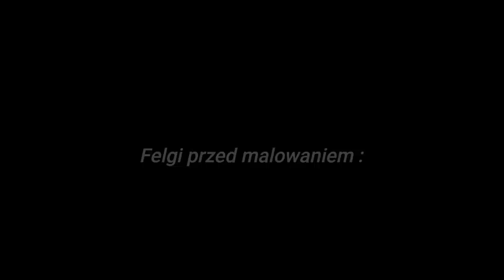😃Kilka słów o MTZ Belarus 920.3 cz.1😃😁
Pierwszy tego typu filmik na moim kanale :D
Dajcie znać czy się podoba😃😁
Muzyka :
- Jax Jones x Martin Solveig x Madison Beer - All Day and Night (DJ Prezzplay Radio Edit)
- Majlo - Radiation (Original Mix)

pozdroo